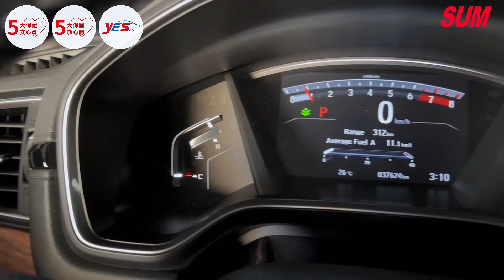【SUM中古車】HONDA CR-V｜2020年｜僅跑3萬，通過YES認證，大滿配，ABS，盲點，IKEY，電尾門，全景天窗，換檔快撥，循跡防滑，摸門，定速，ACC！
車輛資訊：HONDA CR-V
車輛年份：2020年
車輛配備：僅跑3萬，通過YES認證，大滿配，ABS，盲點，IKEY，電尾門，全景天窗，換檔快撥，循跡防滑，摸門，定速，ACC！
車商資訊：SUM上鋒汽車
車商地址：臺中市潭子區雅潭路二段251號
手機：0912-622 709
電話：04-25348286